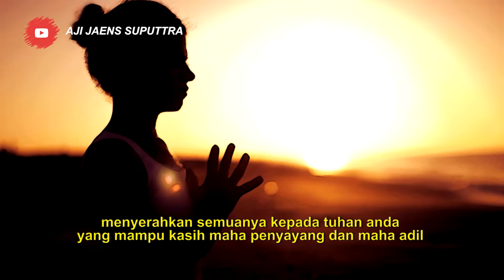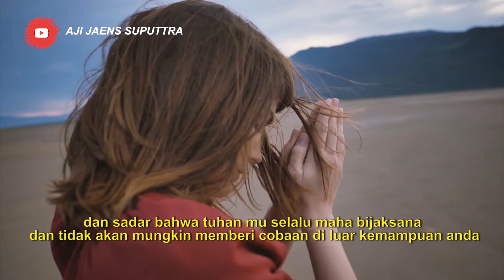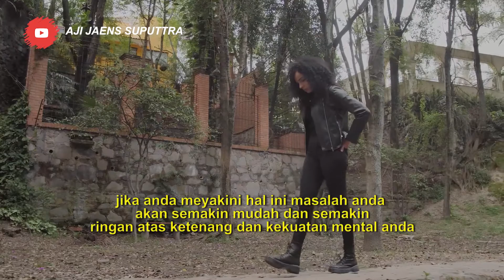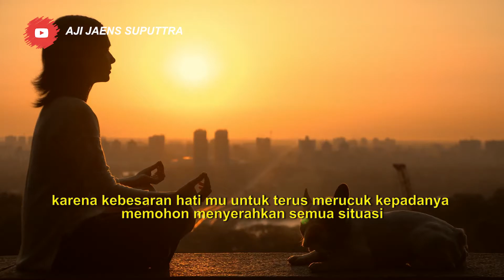Pasrahlah Jangan Menyerah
Apapun masalah yang menghadangmu sahabatku yang dasyat luar biasa, sungguh anda selalu mempunyai kesempatan untuk menyerah atau pasrah, pilihan ada ditanganmu. tapi saran saya jangan menyerah alias tidak ngapa-ngapain dan mellemah dengan perasaan takut dan gelisah, bahakan menyebabkan diri anda jatuh sakit dan   berhenti total untuk melangkah dan mencoba lagi.

Pasrahlah, Renungkan diri anda dan tetap kendalikan hatimu agar tidak melemah, karena apabila  pasrah maka sungguh masalah apapun itu akan semakin mudah.

Masalah sebesar apapun akan semakin mengecil jika anda mampu untuk berpasrah memohon yang terbaik kepada tuhanmu dengan penuh rasa sabar dan sadar kendali ada padanya